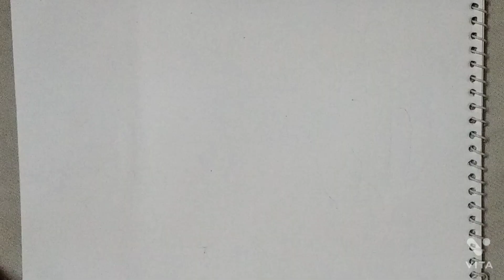Tutorial of hands||How to draw sketches of hands||Easy hand sketches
This video is a tutorial of Hand sketches

Hope you guys have fun watching this video do like share n subscribe to my channel also please hit that bell notification to get updates of my latest videos. comment down below what you want the next .

Creative Art Hub